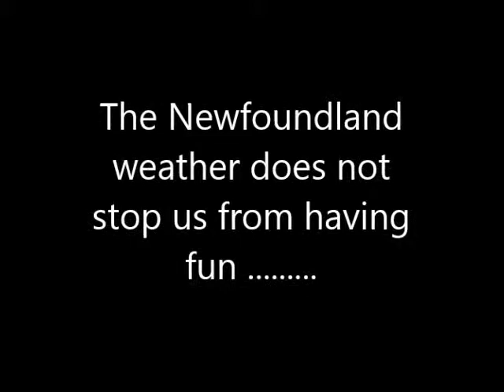FUN SCENT GAMES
Scent games are great way to mentally and physically tire your dog .